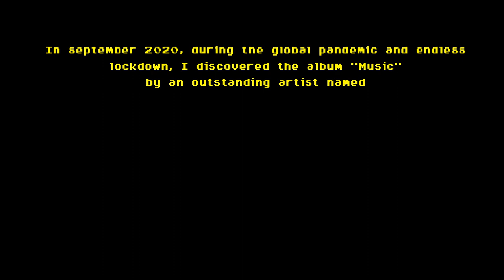Outliers by DROID BISHOP - FAN MADE Music Video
I discovered Droid Bishop's music during the lockdown 2020 thanks to this amazing album named "Music". He is the best in the Synthwave scene!
I wanted to illustrate those 80s vibes with this 8 bits like visual based on one of my favourite arcade video games from the 80s. Enjoy!